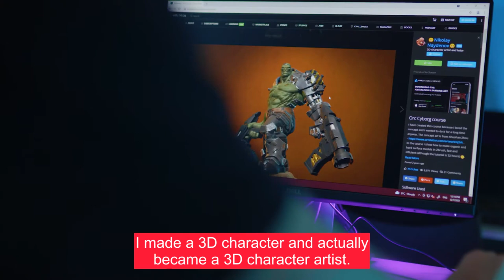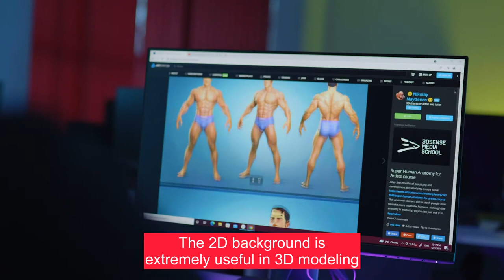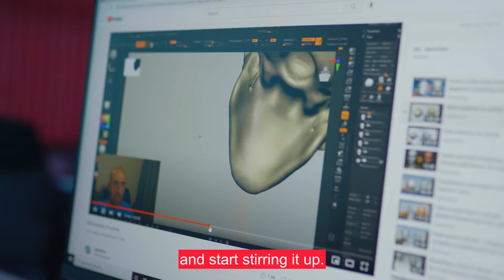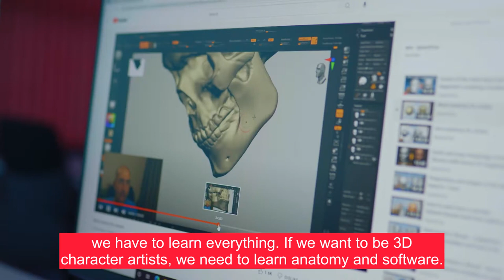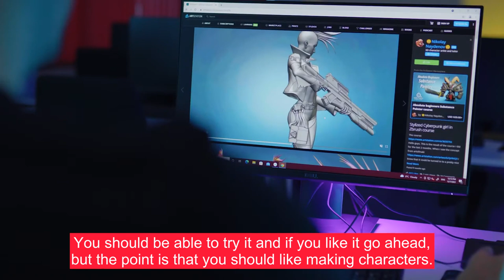Game Industry Insider: What is it like to be a 3D Artist? 🎮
✨ Meet Nikolay Naydenov, a 3D character artist at Gameloft Bulgaria and lecturer at ARC Academy, and Victoria Tsutsuranova, a 3D artist and alumni student at the Academy. They'll tell you what 3D artists do, where they get their inspiration from, and how to build the perfect portfolio.

🎮 In the video you will find out more about the two-year on-campus and distance learning program in 3D Art. During the learning process, you will improve texturing and modeling techniques, and learn to work with the appropriate software. The lectures are led by professionals working in the game industry.